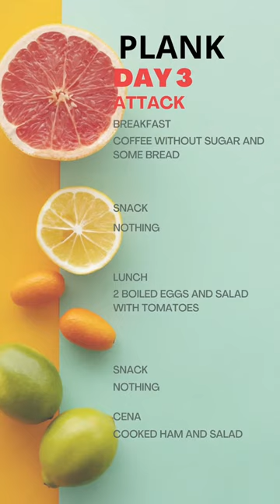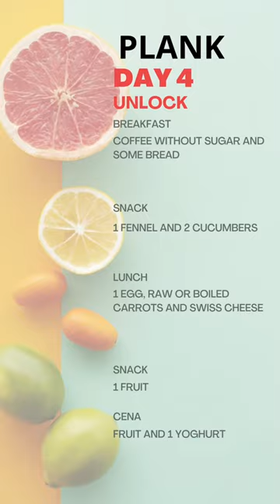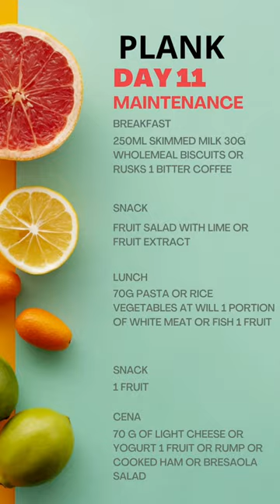Plank Diet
The Plank diet, also known as the Military diet, is a short-term, low-calorie diet plan that claims to help individuals lose weight quickly. It is designed to be followed for three days at a time, followed by four days of normal eating before repeating the cycle. During the three-day period, the diet restricts calorie intake to around 1,000-1,500 calories per day.

The diet typically includes specific food combinations, such as a combination of lean protein, fruits, vegetables, and minimal carbohydrates. For example, a typical day on the Plank diet might involve consuming foods like toast with peanut butter, hard-boiled eggs, tuna, broccoli, carrots, and vanilla ice cream in specific portions.

Proponents of the Plank diet claim that it can lead to rapid weight loss due to its low-calorie nature and the specific food combinations. However, it's important to note that the diet lacks scientific evidence supporting its effectiveness or long-term sustainability. Additionally, the diet may not provide all the necessary nutrients for overall health and well-being.

As with any restrictive diet, it is recommended to consult with a healthcare professional before starting the Plank diet or any other weight loss regimen to ensure it aligns with individual health needs and goals.